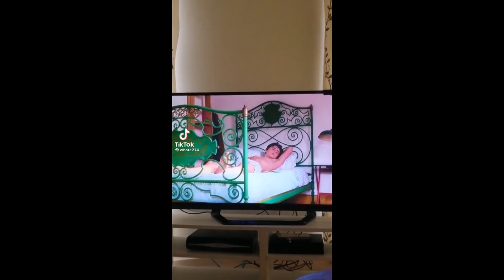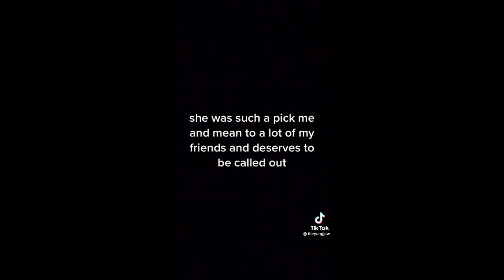BABOOSHKA- TIKTOK TREND COMPILATION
babooshka- Kate bush